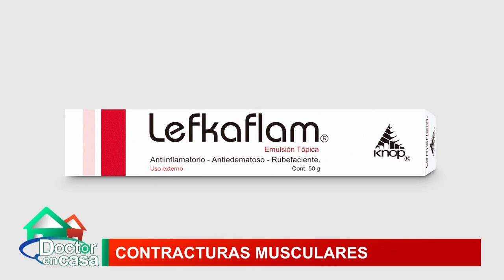Contracturas musculares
Una contractura muscular es la contracción de músculo o alguna de sus fibras que se presenta en forma continuada e involuntaria, provocando que el músculo esté en constante tensión.

Así los espasmos musculares pueden tener causas asociadas a fatiga por esfuerzo excesivo, ejercicios o movimientos mal ejecutados, atrofia muscular,  o tener niveles bajos de magnesio o potasio, entre otras causas. En este segmento del programa les contaremos como poder recuperar estas lesiones.